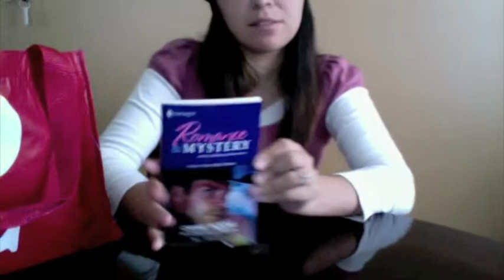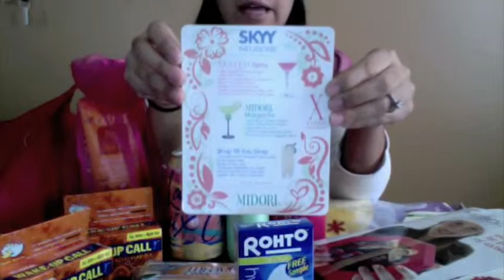Shecky's goodie bag 2009 Houston Texas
It was my first time attending Shecky's Girls Night Out. It was at The Crystal Ballroom in The Rice Hotel in downtown Houston Texas. The goodie bag was awesome, great vendors, and amazing drinks. I highly recommend you attend one of these events.

*sorry my voice is half gone, I went out to karaoke after the event and had too much fun =P